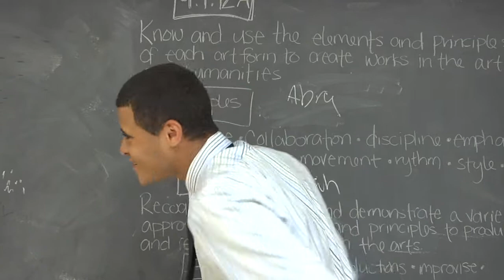Take 5 Model